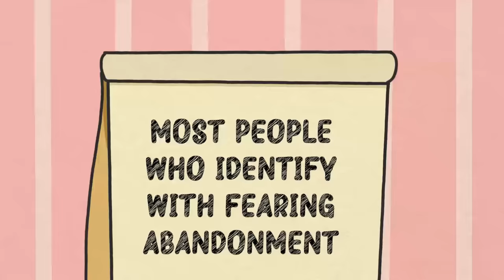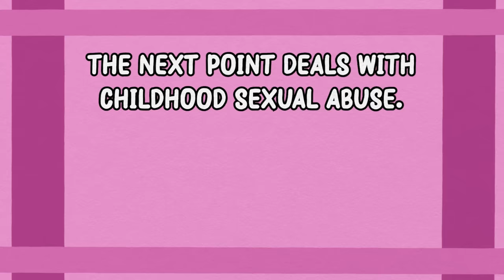7 Reasons Why We Avoid Intimacy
Are you afraid of intimacy? Do you find it difficult to get close to people? If you answered yes to either of these questions, you may be suffering from a fear of intimacy. In this video, we're going to discuss the reasons why people may avoid intimacy and how you can overcome that fear.

By understanding why you're afraid of intimacy, you can learn to overcome that fear and start enjoying relationships again. We'll discuss the different types of fears and how to deal with them. In the end, this video will help you to overcome your fear of intimacy and start enjoying relationships again!

Writer: Caitlin McColl
Script Manager: Kelly Soong